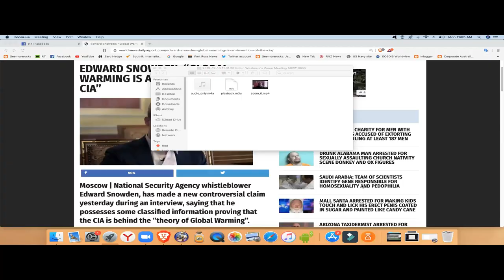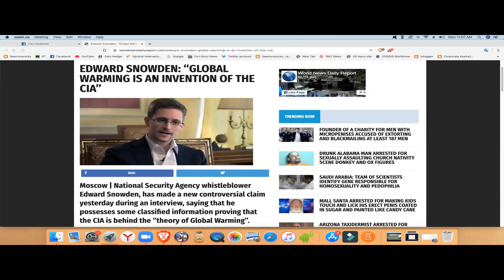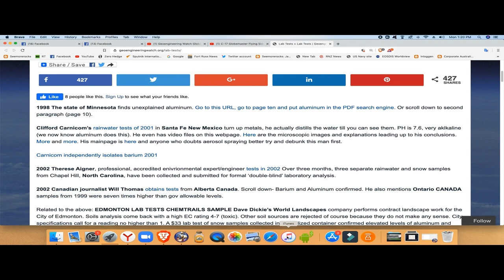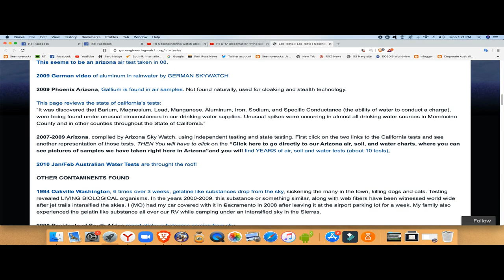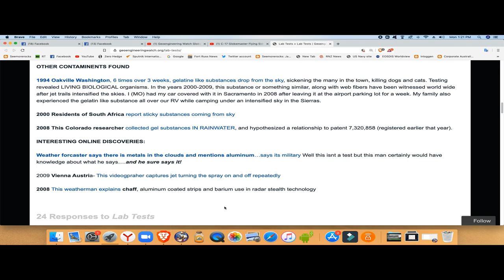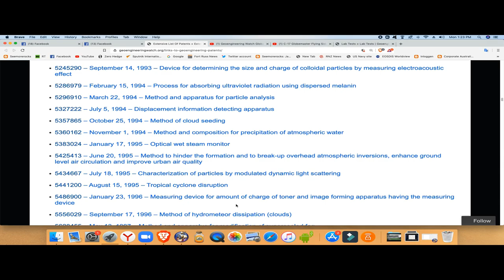Guy McPherson on chemtrails - the evidence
Guy McPherson - Edge of Extinction: Εvidence-Free “Chemtrails”

Joe Rogan Experience #1368 - Edward Snowden

 Geoengineering - Extensive List Of Patents (GeoengineeringWatch.org)

Geoengineering - Lab Tests

AWACS and C-17 Globemaster in formation - What the Hell are they spraying?

For fairness,here is some of Guy's previous material